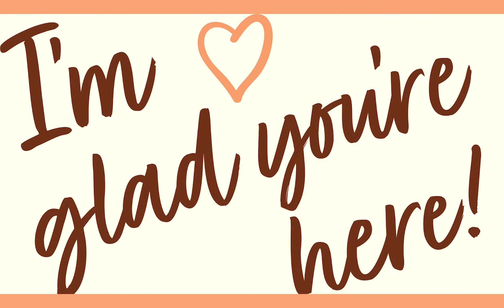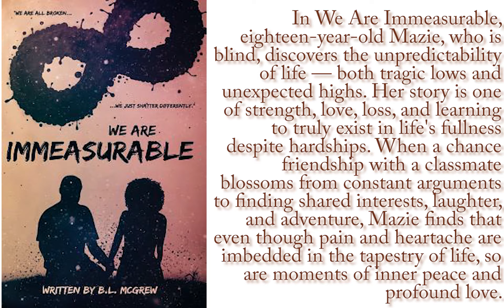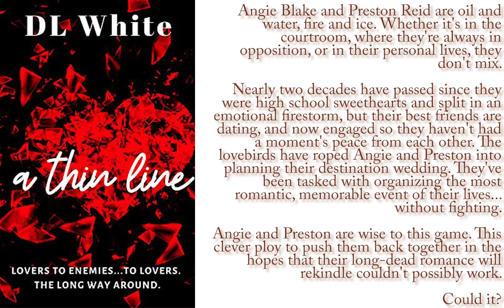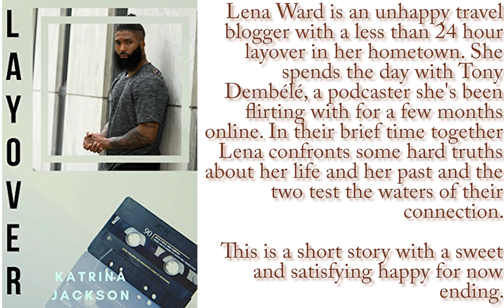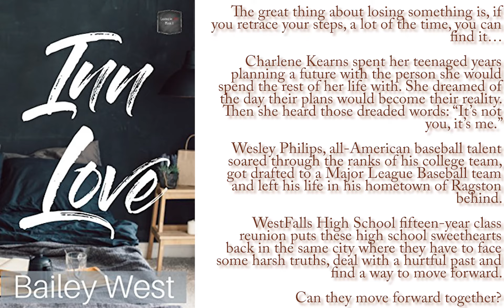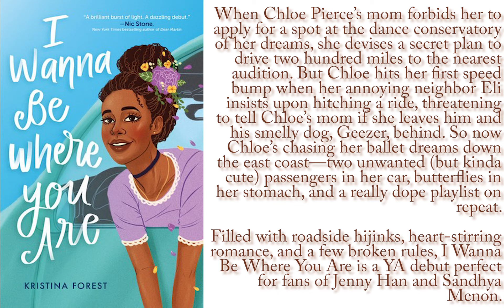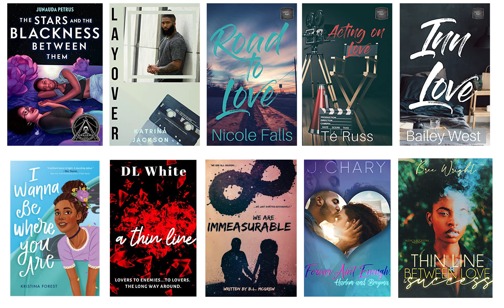The Melanin Spotlight #1 | Books to Read by Black Authors | Black BookTube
This is the Melanin Spotlight, the place to come to find books written by Black authors whether Indie published, Self published, or Traditionally published. This video covers books in the genre of romance.

Links:
1. Forever Ain't Enough

3. Thin Line Between Love & Success

4. A Thin Line

5. Layover

6. Road to Love

7. Acting on Love

8. Inn Love

9. I Wanna Be Where You Are

10. The Stars and the Blackness Between Them

Keeping Promises (The Promise Series Book 1):